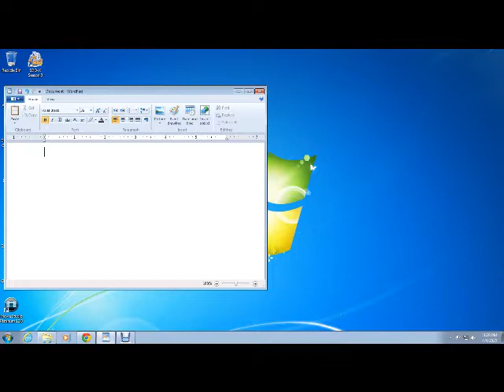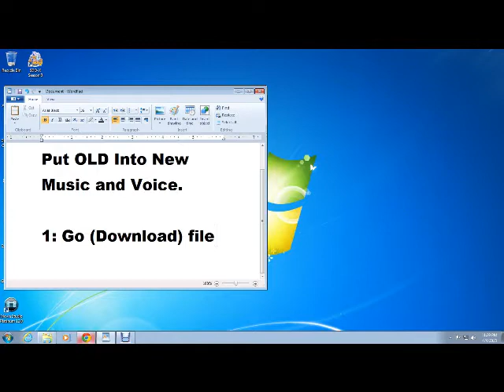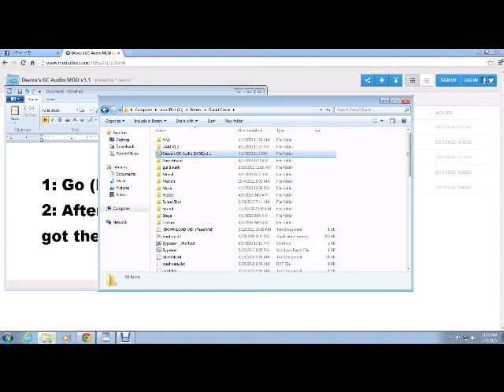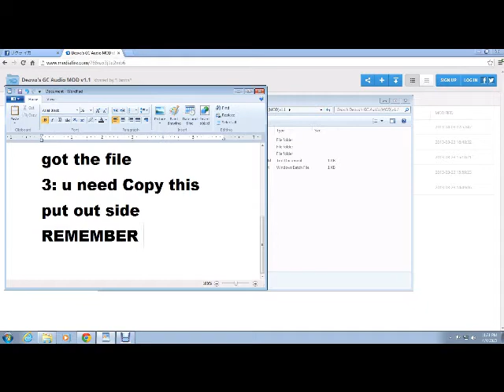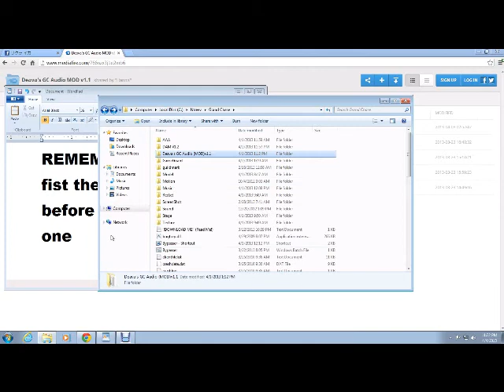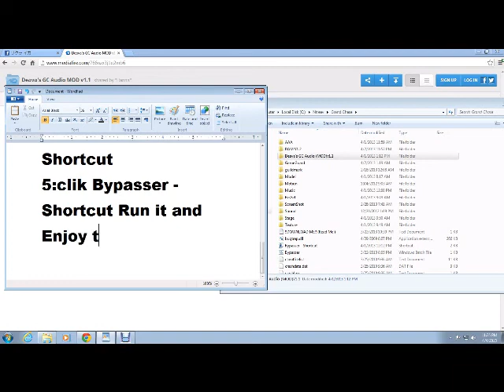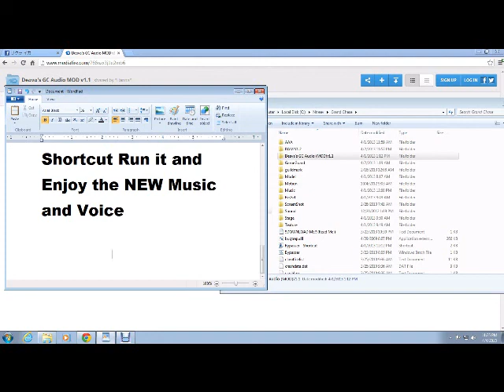Grand Chase Make New Music And Voice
XD this video i make only for SNS GROUP Grand Chase